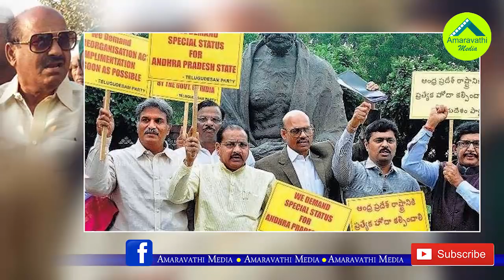ఢిల్లీలో జేసీ దివాకర్ రెడ్డి మౌనానికి కారణం ఇదే..!| Shocking Reason Behind JC Diwakar Reddy Silence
Shocking Reason Behind JC Diwakar Reddy Silence
TDP Controversial MP JC Diwakar Reddy Become Silence in Delhi over Budget Allocation Issue. There is a shocking reason behind JC Diwakar reddy silence.
Watch this video to know about the reason.